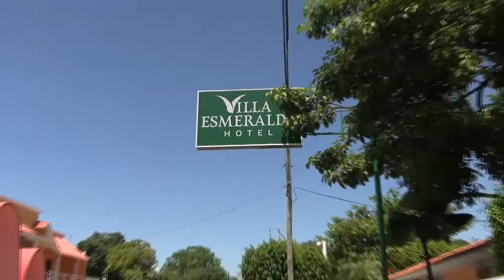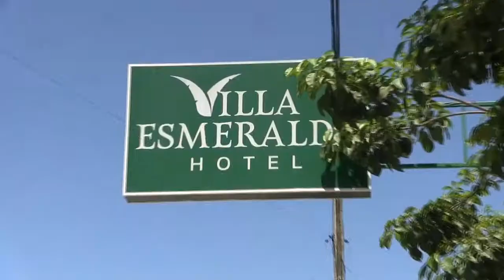El HOTEL VILLA ESMERALDA en Tuxtepec te apoya en tus clases en línea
En esta pandemia, el Hotel Villa Esmeralda en Tuxtepec apoya a los estudiantes que no cuentan con acceso a internet para sus clases virtuales